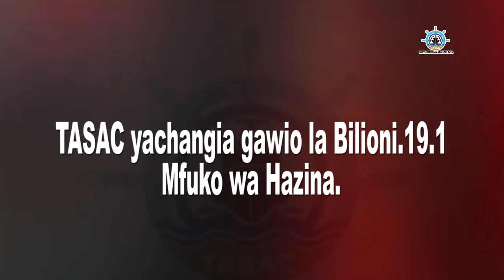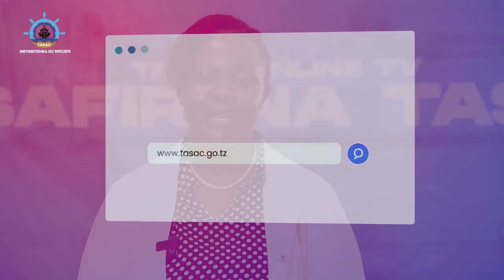TASAC yachangia Bilioni 19.1 gawio la Mfuko wa Hazina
Document from Mariam Mwayela